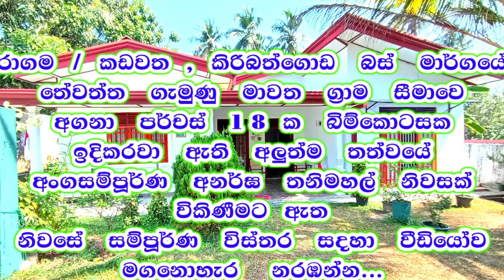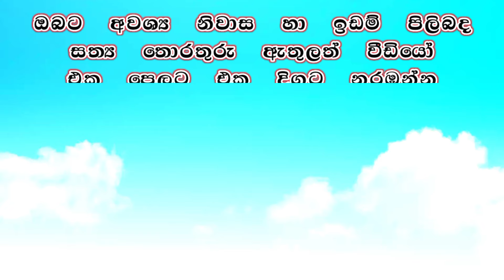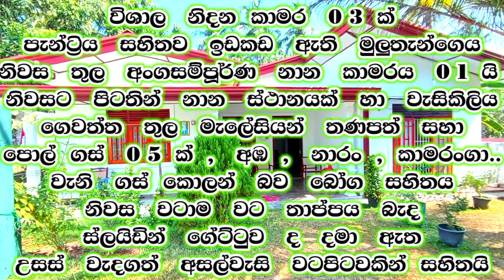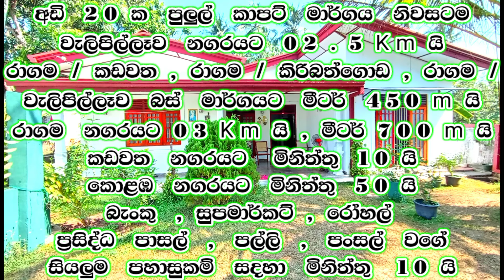මේකනම් මාරම වාසියක් පට්ටම නිවසක්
RAGAMA  WELIPILLAWA  ROAD  GAMUNU MAWATHA

💠  SLIDING   GATE